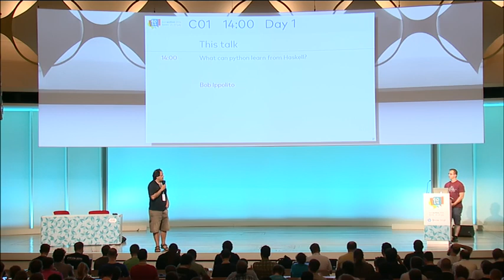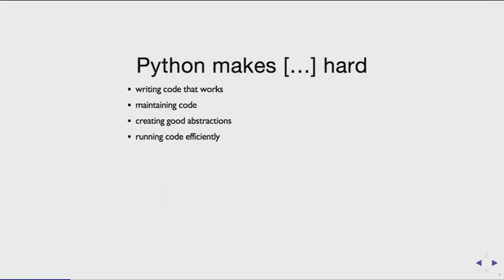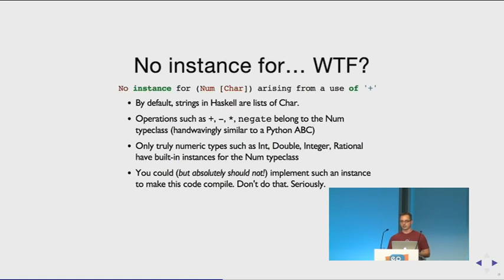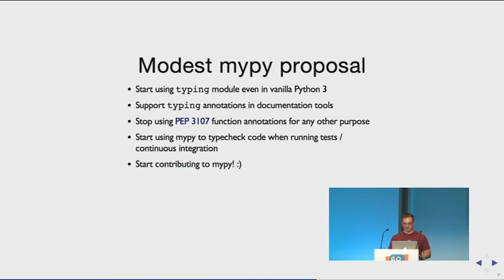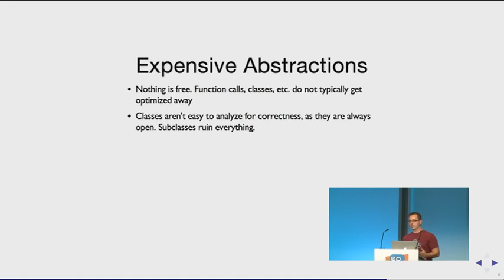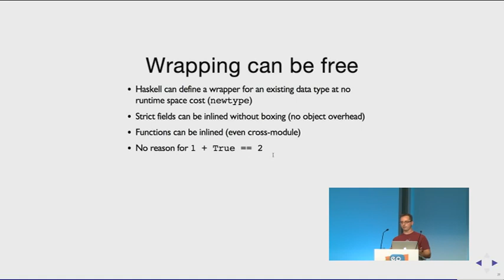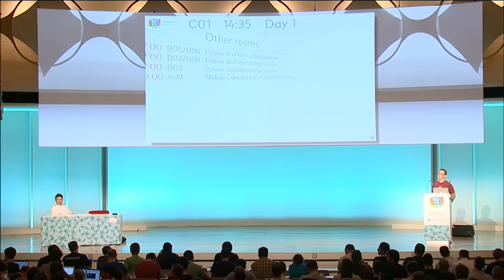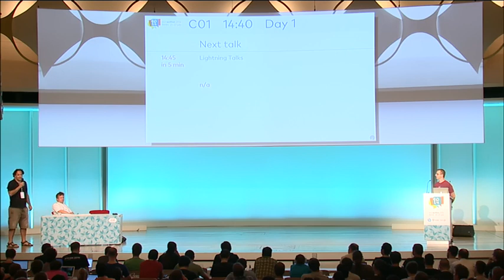What can python learn from Haskell?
What can we learn from Erlang or Haskell for building reliable high
concurrency services? Bob was involved in many Python projects but
argues that for some domains there may be better methods found
elsewhere. He started looking for alternatives back in 2006 when
building high concurrency services at Mochi Media (originally with
Twisted), which led him to the land of Erlang and later Haskell. Bob is
going to talk about what he learned along the way. In particular, he'll
cover some techniques that are used in functional programming languages
and how they can be used to solve problems in more performant, robust
and/or concise ways than the standard practices in Python. He is also
going to discuss some potential ways that the Python language and its
library ecosystem could evolve accordingly.